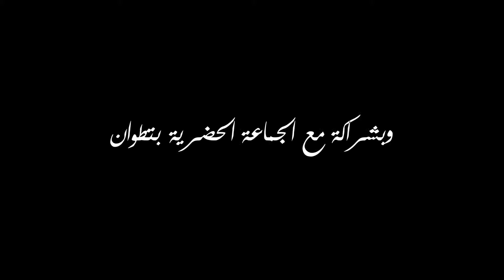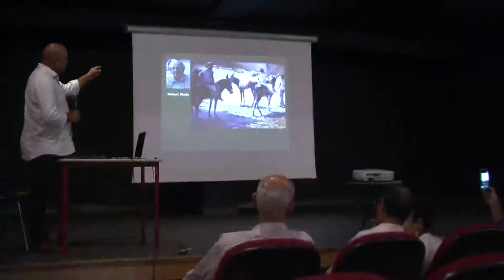1 mn quicktime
1ere edition du forum medi arts visuels
Tetouan
Saad Sefaj edition